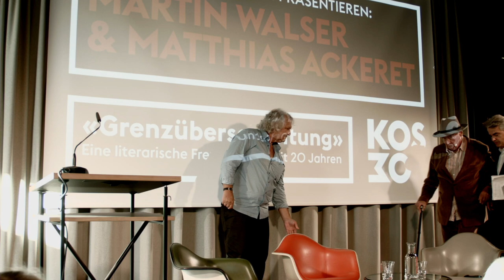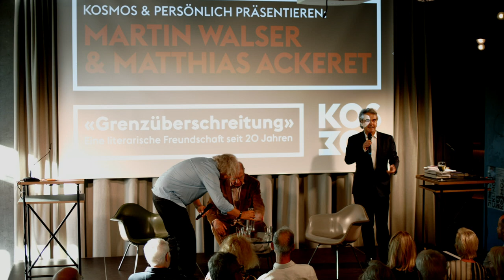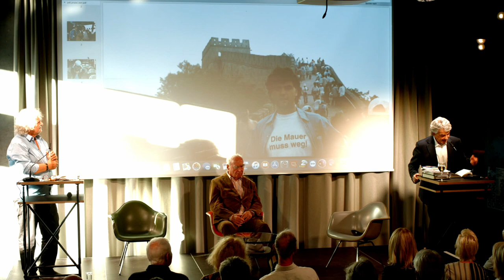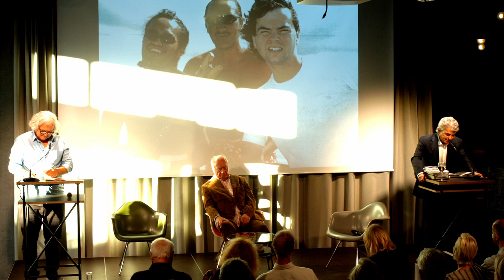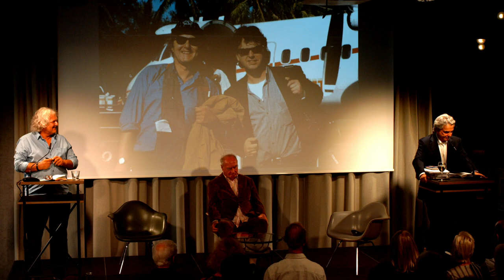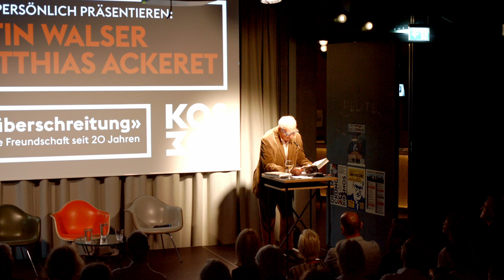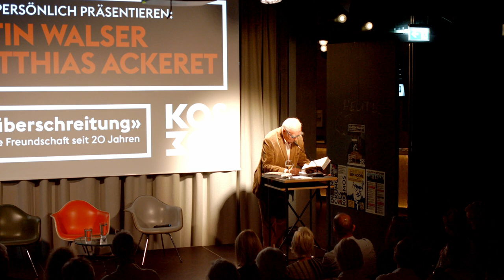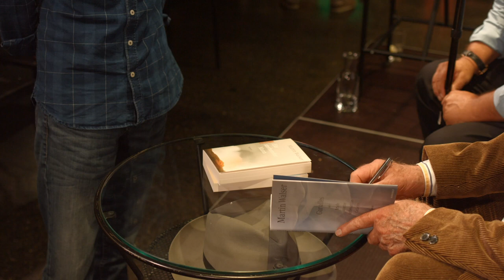Lesung Martin Walser «Die ganze Welt ist Ballermann» - mit Matthias Ackeret und Manfred Klemann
Die Lesung von Martin Walser zusammen mit dem Verleger Matthias Ackeret von persönlich Verlags AG und Manfred Klemann im Kosmos Kultur Club Zürich vom 9. September 2018.